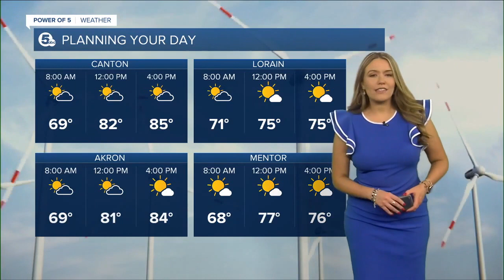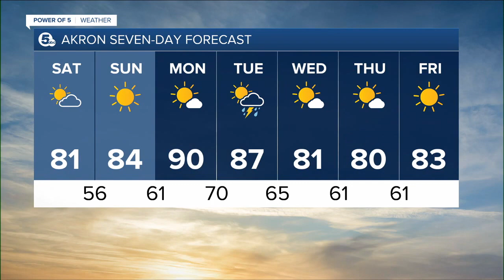Akron weather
Akron weather from the Power of 5 weather team